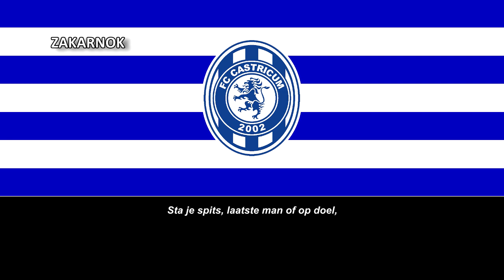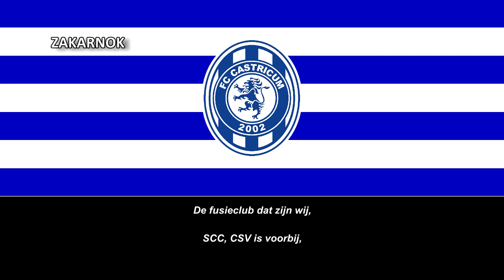Himno del FC Castricum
Fusion club Castricum o simplemente FC Castricum es un club de fútbol amateur holandés del pueblo de Castricum , en el norte de Holanda , fundado en 2002 a partir de una fusión entre CSV y SCC.

El primer equipo masculino juega el sábado en Tercera División (temporada 2020/21). Los partidos en casa se juegan en el Sportpark Noord-End , donde el club dispone de cinco campos, incluido 1 campo de césped artificial. Castricum también dispone de un campo de embarque.